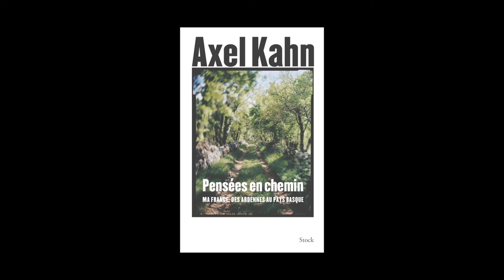Axel Kahn - Pensées en chemin, ma France, des Ardennes au Pays basque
Axel Kahn vous présente son ouvrage "Pensées en chemin, ma France, des Ardennes au Pays basque" aux éditions Stock.